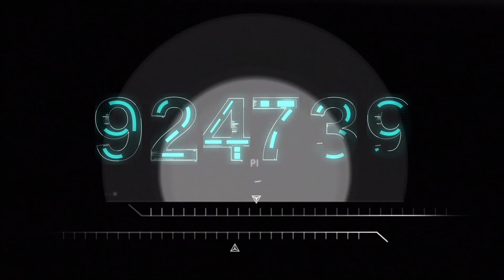ISS: What's The Future of Humanity's Most Futuristic Project?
In February 2015, Russia announced its intention to reclaim its modules in 2024, and in December 2015 NASA let it be known their intentions to get out of ISS as quickly as possible.

Despite this, the greatest adventures of the ISS are still ahead of it, including the Cold Atom Laboratory.

If you had the opportunity to go aboard the ISS, what would you want to study?